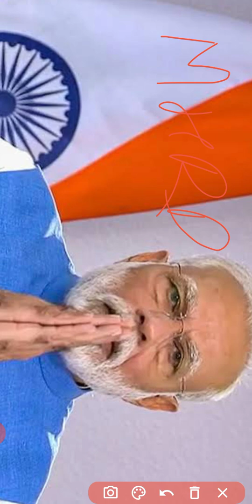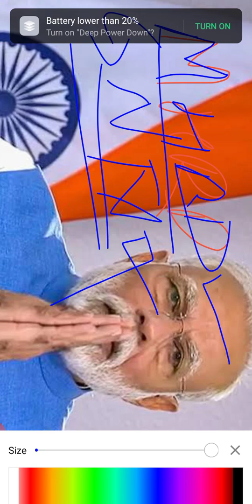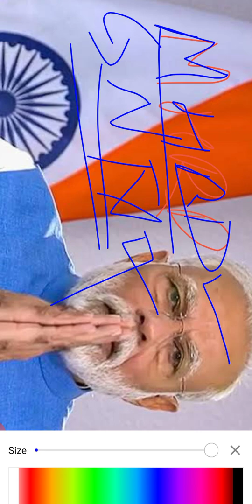⭕REALITY OF NEET 2020 EXAM DATES🔴🔴🔴🔴🔴🔴🔴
NEET 2020 Exam Date (Announced): Check New Dates of NEET UG 2020
NEET 2020 exam date was announced by the National Testing Agency on August 22, 2019. NEET 2020 official admission notification ...
When will NEET 2020 registrations start?
When will the examination be conducted?
What is the last date to submit the application form of NEET 2020?
Show more
Your profile photo
Search Gmail
PEOPLE ALSO ASK
Is Neet twice a year in 2020?
How many times will neet be conducted in 2020?
What is the date of NEET examination 2020?
Feedback
Web results
NEET 2020: New Exam Date Announced (26 July), Admit Card (Latest Update ...
NTA has announced the new exam date for NEET 2020. NEET 2020 will be held on Sunday, July 26, 2020. The announcement was ...
I am from __ state. Do I have to appear in state level entrance exam also apart from appearing in NEET, to get admission to MBBS program?
How many times can one appear NEET?
Will NEET 2020 be tough considering the fact that AIIMS UG and JIPMER UG have been cancelled?
Show more
TOP STORIES

NDTV.com
NEET UG 2020: National Testing Agency Extends Date To Change Exam Centre ...
1 day ago

NTA extends NEET 2020 application edit option, allows chance in exam centre
1 day ago
VIDEOS
Video result for neet 2020 dates14:57
NEET 2020 Latest News | NEET 2020 Exam Date | NEET 2020 Expected Date ...
YouTube · Route MAKERS
2 weeks ago
Video result for neet 2020 dates8:41
NEET 2020 Exam Dates Announcement By MHRD | Vedantu
YouTube · Vedantu BioTonic
1 week ago
Video result for neet 2020 dates6:31
NEET 2020 Latest News | NEET 2020 Expected Date | NEET Exam Date 2020 ...
YouTube · Route MAKERS
2 weeks ago
Video result for neet 2020 dates6:20
NEET 2020 Exam Date Announced | NTA Latest Update
YouTube · Let's Crack NEET UG
1 week ago
Web results
NEET 2020 - Exam on July 26, Admit Card, News & Updates, Syllabus
NEET 2020 - NTA will conduct NEET UG on July 26, 2020, in offline mode. Check NEET 2020 new exam date, admit card , ...
What is the new NEET UG exam date?

Is NEET 2020 postponed or not?

What are the NEET eligibility criteria for foreign nationals?

NEET 2020 Exam Date, Exam Centers, Form Correction, Admit Card, Pattern ...
NEET 2020 will now be conducted on July 26, 2020 as per the statement of Union HRD Minister Ramesh Pokhriyal Nishank during his ...
NEET 2020: Exam Date (Announced), Admit Card, Pattern, Syllabus
NTA will organize the examination on 26th July 2020. National Eligibility cum Entrance Test (NEET) is a national level medical entrance ...
NEET 2020 Exam Date: 3rd May 2020
Last date for correction in application form: 31st January 2020
Application form correction starts: 15th January 2020
Application form release: 2nd December 2019
NEET 2020 Exam Dates (Announced) - Check Complete Schedule Here
NEET 2020 Exam Date has been announced. The exam will be held on 26th July 2020. Check other dates from below. NEET exam ...
Application submission last date: 6th January 2020
Last date to pay the fee: 7th January 2020 (Upto 11:50 PM)
... as per the Time Schedule specified in the MCI's regulations. The NEET (UG) - 2020 will be conducted on Sunday, the 03 May, 2020 .
NEET 2020 Exam Date, Eligibility Criteria, Exam Pattern, Syllabus | Neet UG
NEET-UG Exam date will be 3rd May 2020 and it will be held by National Testing Agency in offline mode (pen-paper mode). The exam will ...
Will NEET 2020 held in June‑July?
2 weeks ago
When will be neet 2020 conducted ? Will it be further postponed?